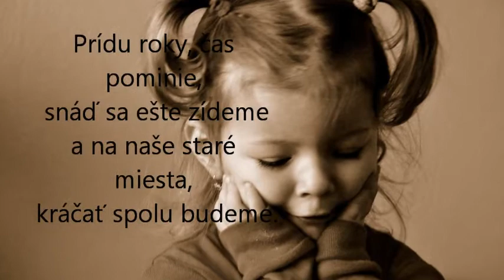Prvá láska Redakcia 1